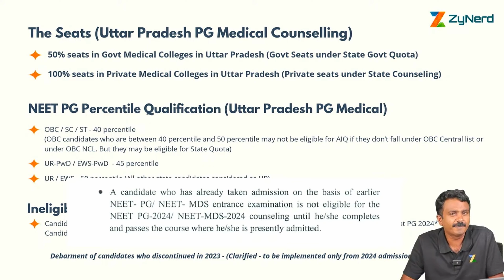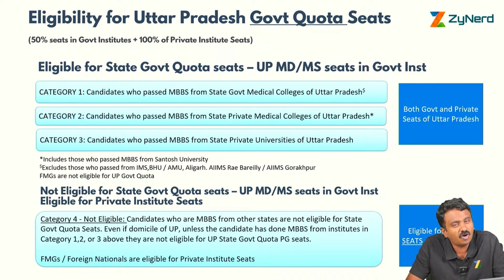Uttar Pradesh PG Medical 2024 | Eligibility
Uttar Pradesh Info Guide Series - Eligibility / Application and   Certificates Required

ZyNerd is India's Smartest Counseling Guidance Portal for NEET aspirants

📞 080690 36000